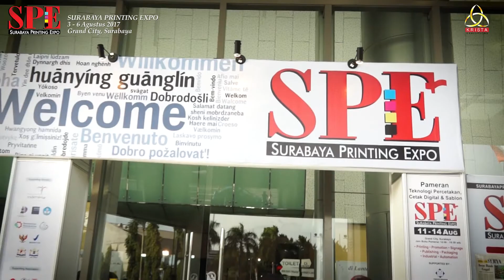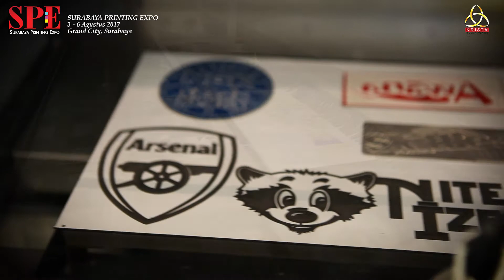Surabaya Printing Expo 2016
Surabaya Printing Expo

The International Exhibition on Printing (Pre-Press, Press, Post-Press), Machinery, Equipment, Supplies